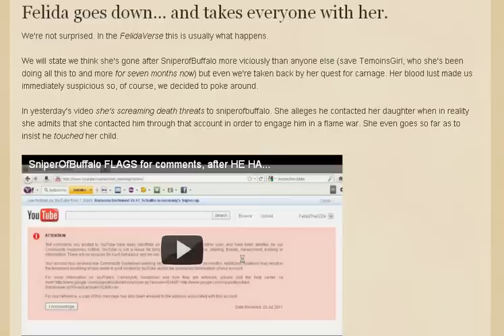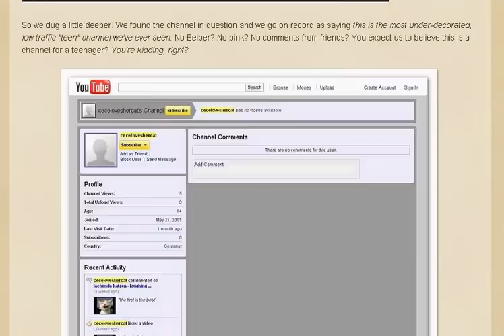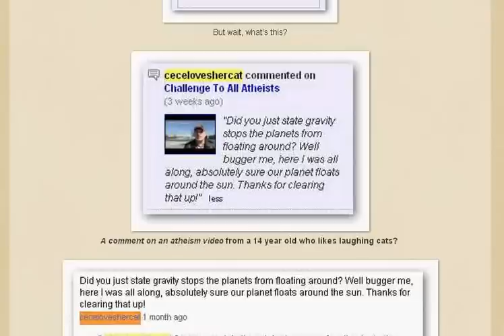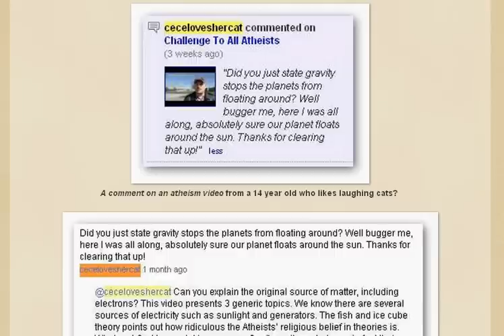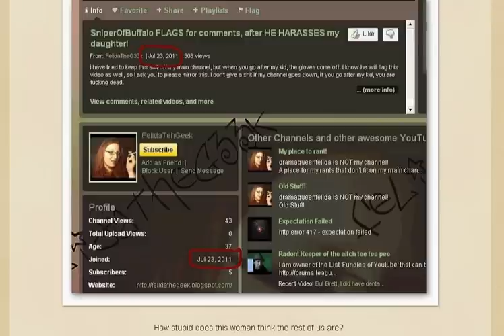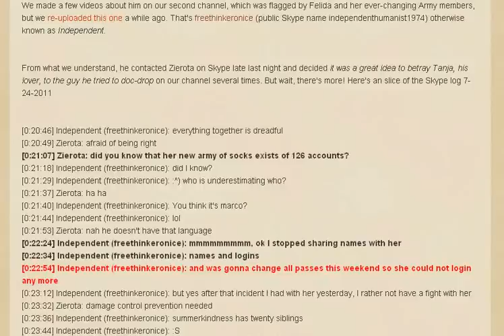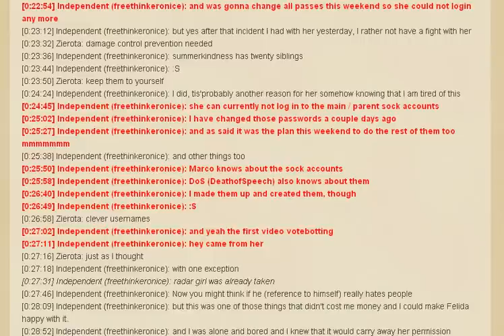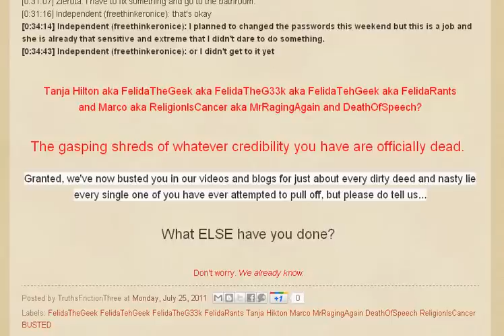TF Blog: Felida goes down... and takes everyone with her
From what we understand, freethinkeronice contacted Zierota on Skype late last night and decided it was a great idea to betray Tanja, his lover, to the guy he tried to doc-drop on our channel several times. But wait, there's more! Here's an slice of the Skype log 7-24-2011

[0:20:46] Independent (freethinkeronice): everything together is dreadful
[0:20:49] Zierota: afraid of being right
[0:21:07] Zierota: did you know that her new army of socks exists of 126 accounts?
[0:21:18] Independent (freethinkeronice): did I know?
[0:21:29] Independent (freethinkeronice): :^) who is underestimating who?
[0:21:37] Zierota: ha ha
[0:21:40] Independent (freethinkeronice): You think it's marco?
[0:21:44] Independent (freethinkeronice): lol
[0:21:53] Zierota: nah he doesn't have that language
[0:22:24] Independent (freethinkeronice): mmmmmmmmm, ok I stopped sharing names with her
[0:22:34] Independent (freethinkeronice): names and logins
[0:22:54] Independent (freethinkeronice): and was gonna change all passes this weekend so she could not login any more
[0:23:12] Independent (freethinkeronice): but yes after that incident I had with her yesterday, I rather not have a fight with her
[0:23:32] Zierota: damage control prevention needed
[0:23:36] Independent (freethinkeronice): summerkindness has twenty siblings
[0:23:44] Independent (freethinkeronice): :S
[0:23:50] Zierota: keep them to yourself
[0:24:24] Independent (freethinkeronice): I did, tis'probably another reason for her somehow knowing that I am tired of this
[0:24:45] Independent (freethinkeronice): she can currently not log in to the main / parent sock accounts
[0:25:02] Independent (freethinkeronice): I have changed those passwords a couple days ago
[0:25:27] Independent (freethinkeronice): and as said it was the plan this weekend to do the rest of them too mmmmmmm
[0:25:38] Independent (freethinkeronice): and other things too
[0:25:50] Independent (freethinkeronice): Marco knows about the sock accounts
[0:25:58] Independent (freethinkeronice): DoS (DeathofSpeech) also knows about them
[0:26:40] Independent (freethinkeronice): I made them up and created them, though
[0:26:49] Independent (freethinkeronice): :S
[0:26:58] Zierota: clever usernames
[0:27:02] Independent (freethinkeronice): and yeah the first video votebotting
[0:27:11] Independent (freethinkeronice): hey came from her
[0:27:16] Zierota: just as I thought
[0:27:18] Independent (freethinkeronice): with one exception
[0:27:31] Independent (freethinkeronice): radar girl was already taken
[0:27:46] Independent (freethinkeronice): Now you might think if he (reference to himself) really hates people
[0:28:09] Independent (freethinkeronice): but this was one of those things that didn't cost me money and I could make Felida happy with it.
[0:28:52] Independent (freethinkeronice): and I was alone and bored and I knew that it would carry away her permission
[0:29:32] Independent (freethinkeronice): I did not do this to hate guys you like I did with the other three (AoDjokes, DieAoDclowns, TheAoDefeated) but to make her love me again.
[0:30:05] Independent (freethinkeronice): but I stopped sharing accounts so this is the beginning of freedom
[0:30:52] Zierota: brb
[0:30:57] Independent (freethinkeronice): ok
[0:31:07] Zierota: I have to fix something and go to the bathroom.
[0:31:16] Independent (freethinkeronice): that's okay
[0:34:14] Independent (freethinkeronice): I planned to changed the passwords this weekend but this is a job and she is already that sensitive and extreme that I didn't dare to do something.
[0:34:43] Independent (freethinkeronice): or I didn't get to it yet

Tanja Hilton aka FelidaTheGeek aka FelidaTheG33k aka FelidaTehGeek aka FelidaRants and Marco aka ReligionIsCancer aka MrRagingAgain and DeathOfSpeech?

The gasping shreds of whatever credibility you have are officially dead.

Granted, we've now busted you in our videos and blogs for just about every dirty deed and nasty lie every single one of you have ever attempted to pull off, but please do tell us...What ELSE have you done?

Don't worry. We already know.